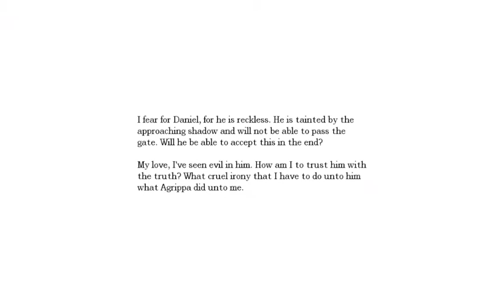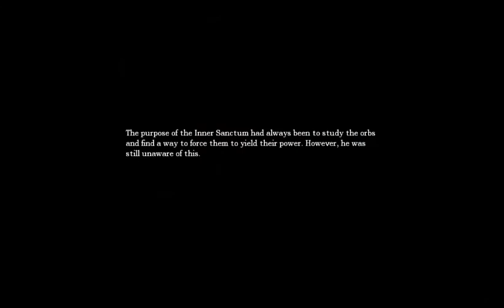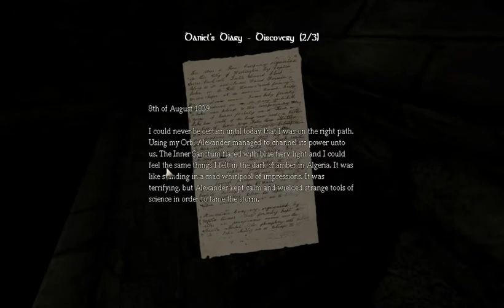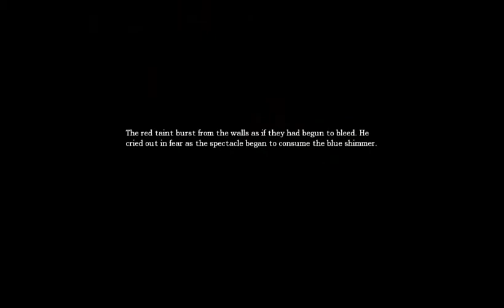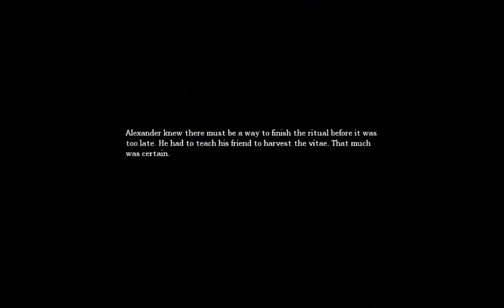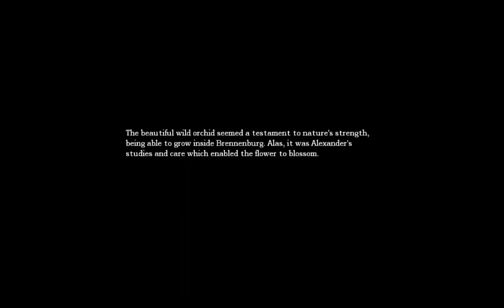Amnesia - The Dark Descent, Part 10 -- I See... Naked Dead Men?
The morgue is full of dead bodies, all stripped of their clothes. Needless to say, Alexander had some sort of servant fetish for men and their... unmentionables. Nevertheless, I tried to make this episode as funny as I could even though there were no monster encounters, so please enjoy!